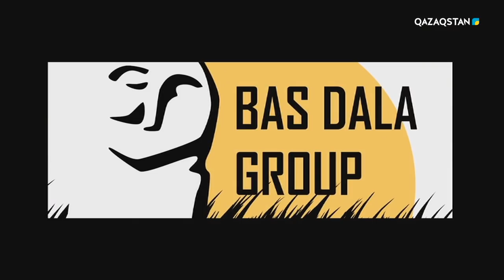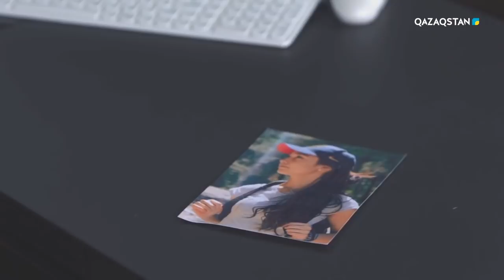Көзайым. Телехикая. 3-маусым. 7-бөлім